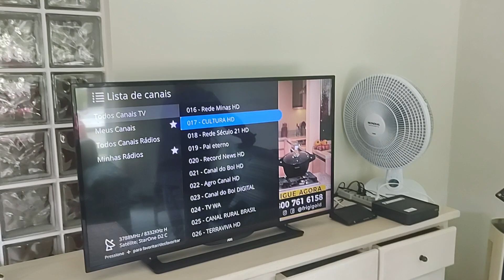Parabólica na Riviera: Chamei o João e resolveu - 13 98184-5175